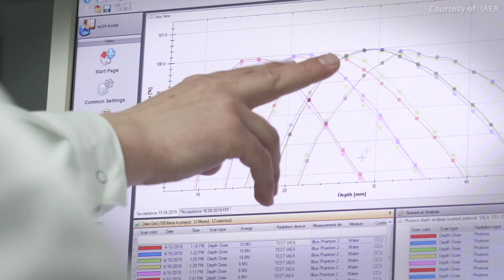A Decade of Good: Celebrating the IAEA's Peaceful Uses Initiative 11-09-2020 ENGLISH